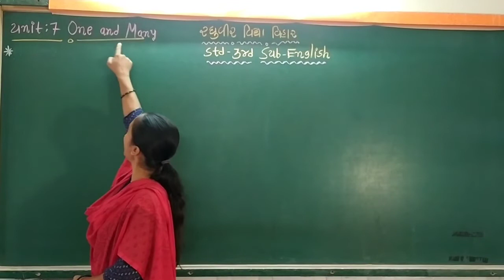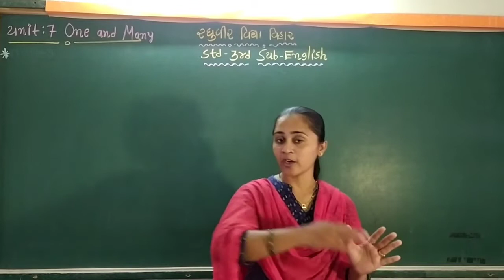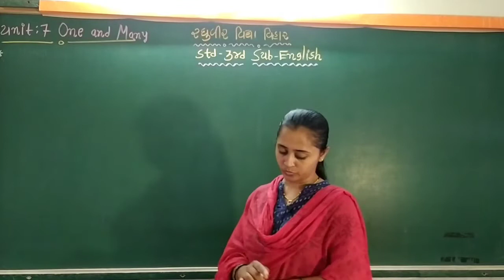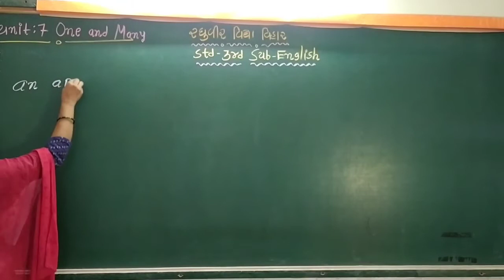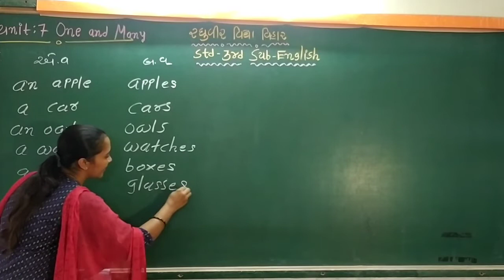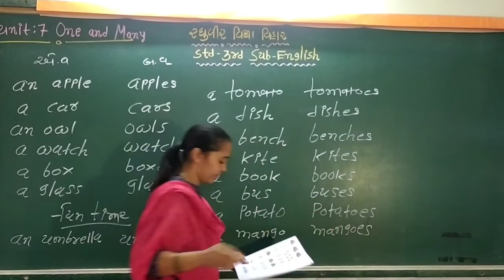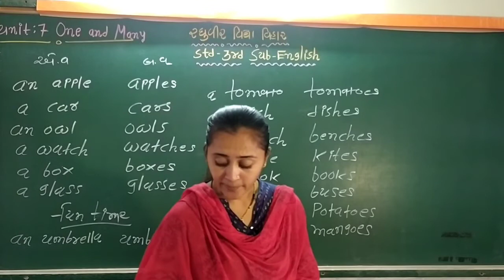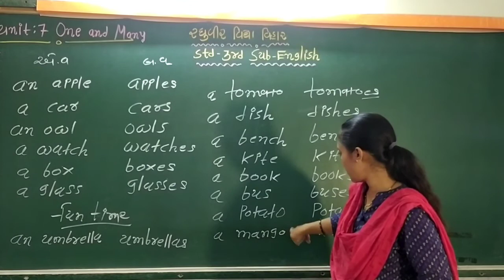ધોરણ 3 અંગ્રેજી unit 7